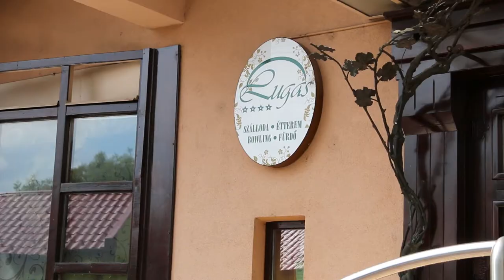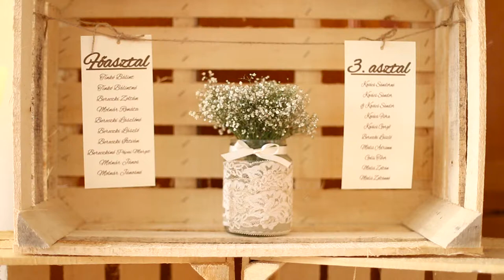Renáta & Zoltán (Esküvői Klip)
Lakyvideo: +3620/491-2125